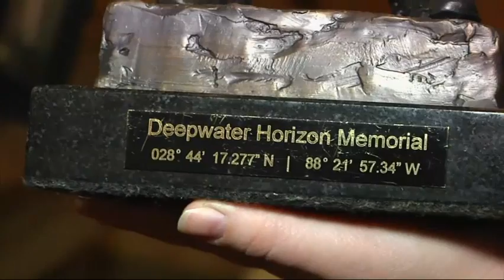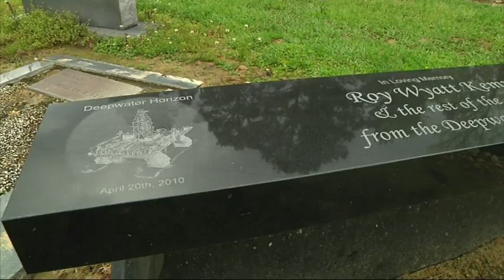Empty Grave, Full Heart for Deepwater Family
For the families of the eleven men who died on the Deepwater Horizon oil rig, it has been five years of heartache and visits to empty graves. One widow and her children have found a way to move forward, without forgetting what was lost. (April 20)